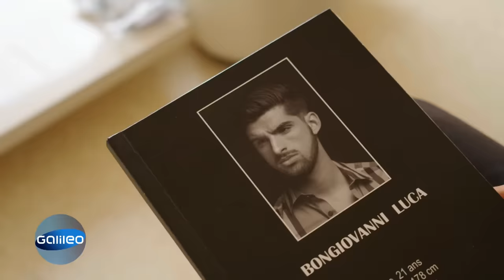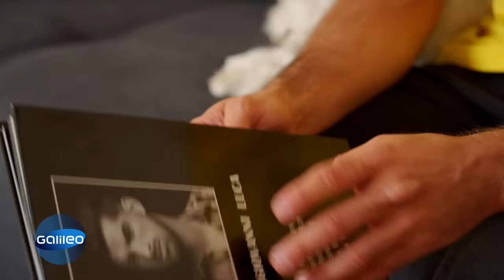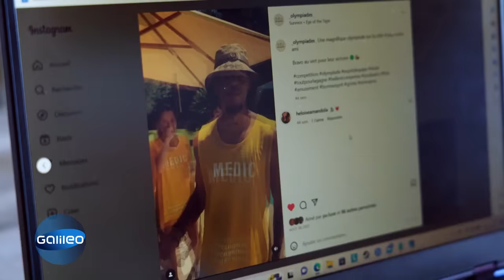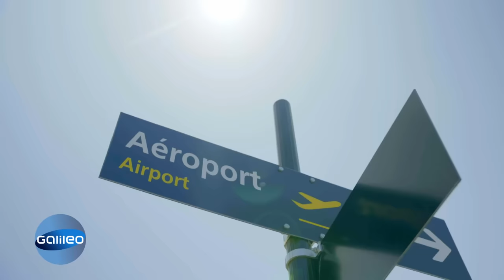Zwischen Yachten und Millionär:innen: So leben junge Menschen in Monaco!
Ein Drittel der Bevölkerung von Monaco ist Millionär:in und der Stadtstaat ist bekannt für Luxus, Casinos und die Formel 1. Doch wie leben junge Menschen hinter der Glitzerfassade? "Galileo" hat Claudia, Luca und Tristan in ihrem Alltag begleitet.